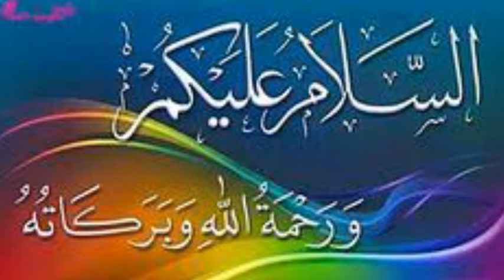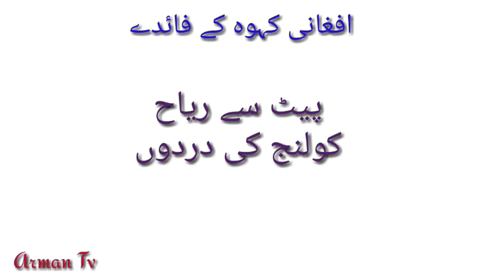Afghani kahwa | kahwa se boht c bemariyo ka ilaj | Arman Tv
if you like video then please shair it.

Afghani kahwa ke faide
Afghani kahwa ke faide in urdu
Afghani kahwa ke faide in hindi

Afghani kahwa se bohat c bemariyo ka ilaj
Afghani kahwa se bohat c bemariyo ka ilaj in urdu
Afghani kahwa se bohat c bemariyo ka ilaj in hindi